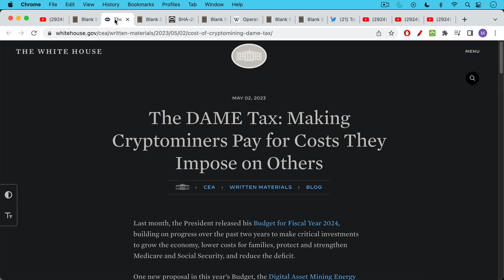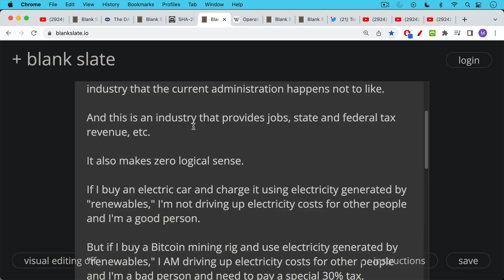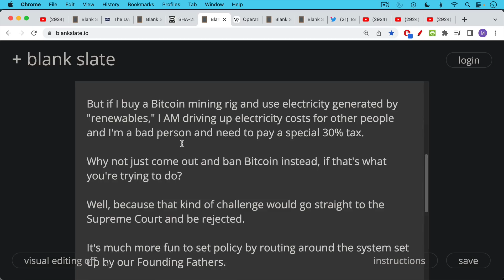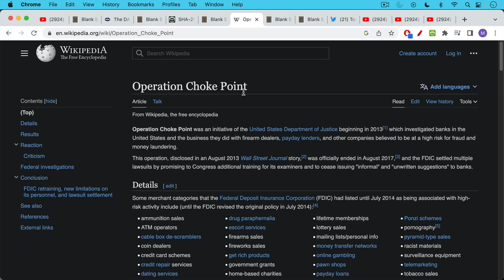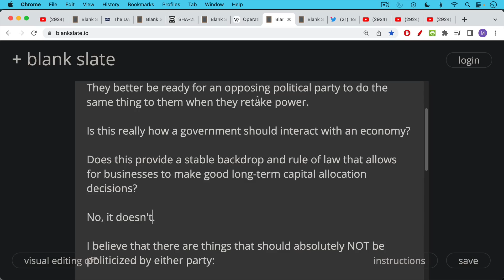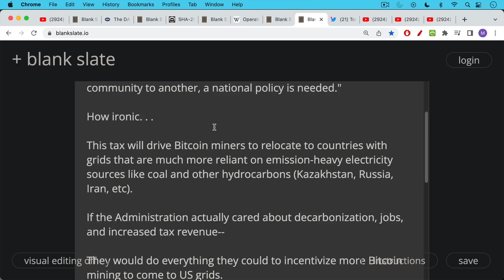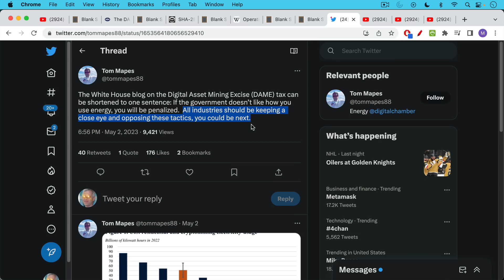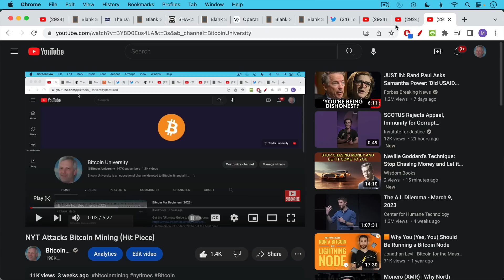White House Attacks Bitcoin Miners (Your Industry Is Next)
In this video, I discuss the White House attack on Bitcoin mining in the form of the proposed DAME tax on the electricity used by Bitcoin miners.

Not only will this tax drive Bitcoin miners to countries with dirtier grids, it is an unfair attack on a completely legal and legitimate industry that provides jobs and tax revenues.

Usage of basic utilities like electricity, water, internet, etc should not be politicized. If a political party imposes special taxes on industries that they don't like, they should be ready for an opposing political party to do the same thing to them when they retake power.

Is this really how a government should interact with an economy? Does this provide a stable backdrop and rule of law that allows for businesses to make good long-term capital allocation decisions?

No, it doesn't.

"If the government doesn’t like how you use energy, you will be penalized":